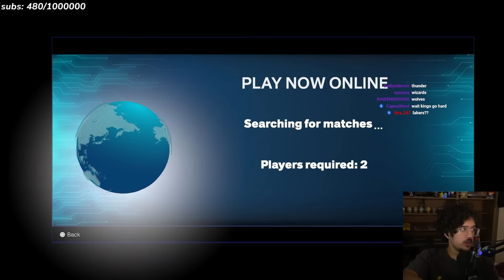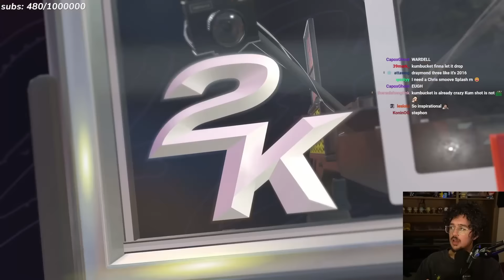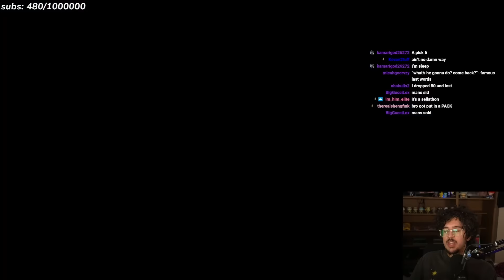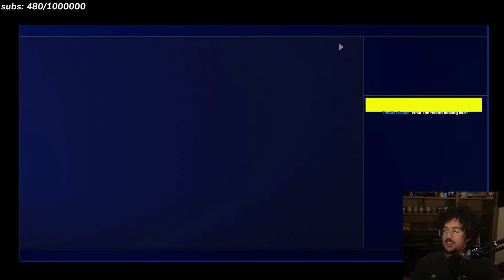I Dropped 50 Points with Steph Curry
I dropped 50 with steph curry on nba 2k25 playnow + gameplay with the bucks, knicks & a few others

enjoy this nba 2k25 vid pal (unless its not, then this default message is awkward)